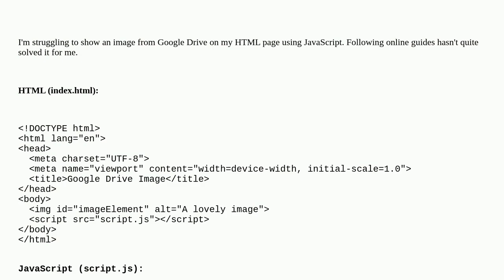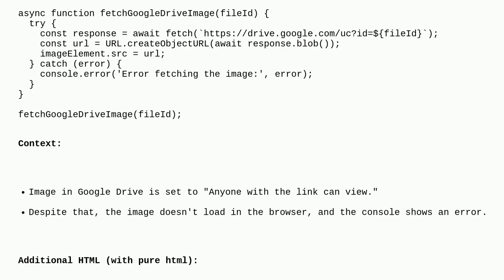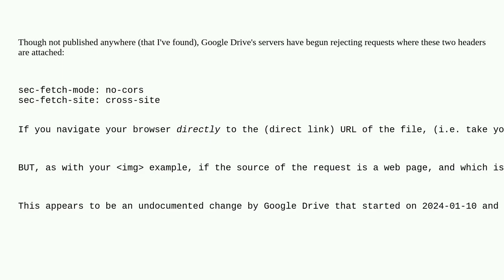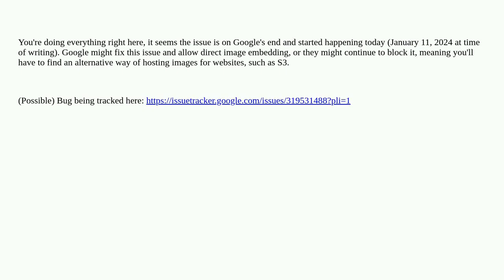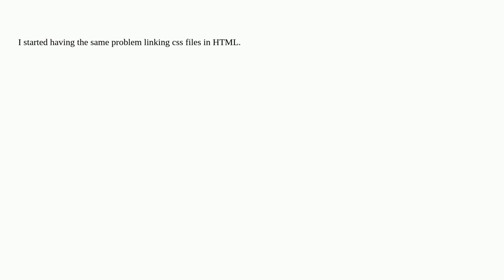Having trouble displaying an image from Google Drive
A special thanks goes out to the community

  image html javascript